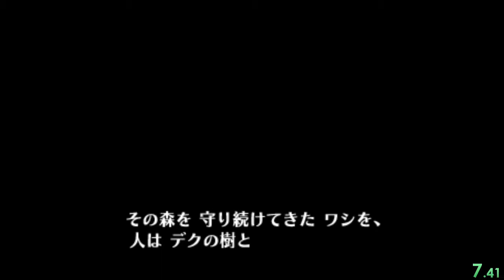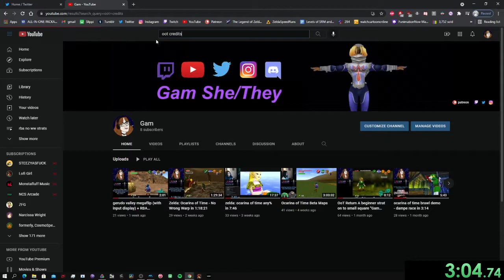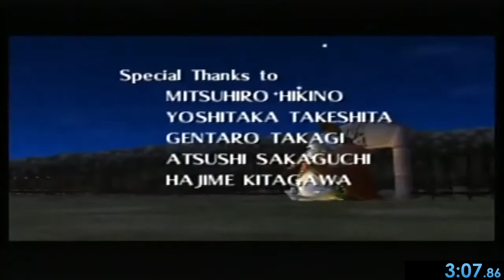Zelda: Ocarina of Time Speedrun - Cheat% (No SRM) in 3:07